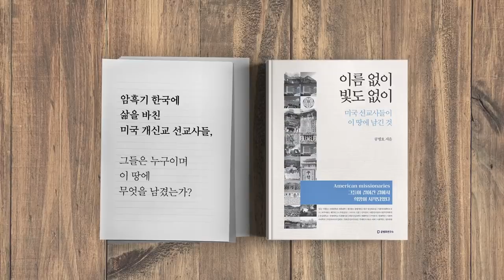고쳐야 할 것들 [공병호TV]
고쳐야 할 것들